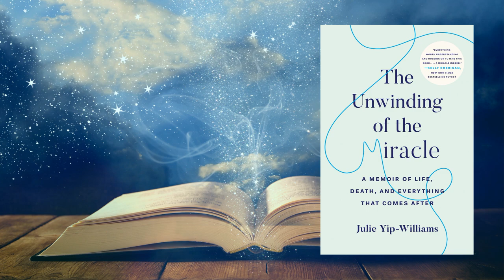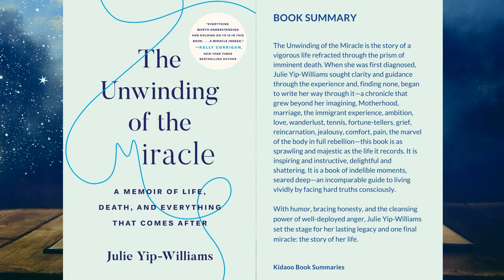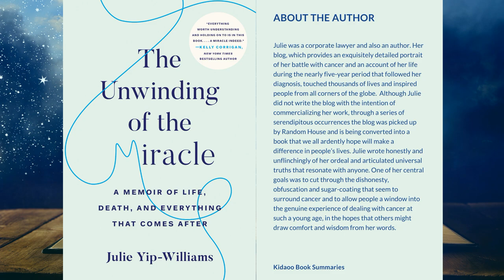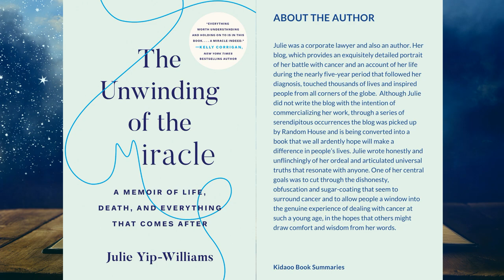The Unwinding of the Miracle Book Summary by Julie Yip-Williams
That Julie Yip-Williams survived infancy was a miracle. Born blind in Vietnam, she narrowly escaped euthanasia at the hands of her grandmother, only to flee with her family the political upheaval of her country in the late 1970s. Loaded into a rickety boat with three hundred other refugees, Julie made it to Hong Kong and, ultimately, America, where a surgeon at UCLA gave her partial sight. She would go on to become a Harvard-educated lawyer, with a husband, a family, and a life she had once assumed would be impossible. Then, at age thirty-seven, with two little girls at home, Julie was diagnosed with terminal metastatic colon cancer, and a different journey began.

The Unwinding of the Miracle is the story of a vigorous life refracted through the prism of imminent death. When she was first diagnosed, Julie Yip-Williams sought clarity and guidance through the experience and, finding none, began to write her way through it—a chronicle that grew beyond her imagining. Motherhood, marriage, the immigrant experience, ambition, love, wanderlust, tennis, fortune-tellers, grief, reincarnation, jealousy, comfort, pain, the marvel of the body in full rebellion—this book is as sprawling and majestic as the life it records. It is inspiring and instructive, delightful and shattering. It is a book of indelible moments, seared deep—an incomparable guide to living vividly by facing hard truths consciously.

With humor, bracing honesty, and the cleansing power of well-deployed anger, Julie Yip-Williams set the stage for her lasting legacy and one final miracle: the story of her life.

The Unwinding of the Miracle Book Review

As a young mother facing a terminal diagnosis, Julie Yip-Williams began to write her story, a story like no other. What began as the chronicle of an imminent and early death became something much more—a powerful exhortation to the living.
New York Time Bestseller

Eloquent, gutting and at times disarmingly funny. Yip-Williams writes with such vibrancy and electricity even as she is dying. This memoir is so many things—a triumphant tale of a blind immigrant, a remarkable philosophical treatise and a call to arms to pay attention to the limited time we have on this earth. But at its core, it’s an exquisitely moving portrait of the daily stuff of life: family secrets and family ties, marriage and its limitlessness and limitations, wild and unbounded parental love and, ultimately, the graceful recognition of what we can’t—and can—control.
The New York Times Book Review (Editors’ Choice)

Everything worth understanding and holding on to is in this book. A miracle indeed.

Kelly Corrigan, New York Times bestselling author of The Middle Place and Tell Me More

A beautifully written, moving, and compassionate chronicle that deserves to be read and absorbed widely.

Siddhartha Mukherjee, Pulitzer Prize–winning author of The Emperor of All Maladies

Julie Yip-Williams lived a life defined by effort and incredible self-reliance. But in this searing memoir of increasing vulnerability, she dismantles and then reconstructs what it means to be triumphant. Her writing examines not only her disability and illness—and their cultural, medical, and narrative constructs—but love, authenticity, hope, egotism, even rage. I didn’t know Julie, but in these pages, I grew to love her.
Lucy Kalanithi

Julie was a corporate lawyer and also an author. Her blog, which provides an exquisitely detailed portrait of her battle with cancer and an account of her life during the nearly five-year period that followed her diagnosis, touched thousands of lives and inspired people from all corners of the globe.  Although Julie did not write the blog with the intention of commercializing her work, through a series of serendipitous occurrences the blog was picked up by Random House and is being converted into a book that we all ardently hope will make a difference in people’s lives. Julie wrote honestly and unflinchingly of her ordeal and articulated universal truths that resonate with anyone. One of her central goals was to cut through the dishonesty, obfuscation and sugar-coating that seem to surround cancer and to allow people a window into the genuine experience of dealing with cancer at such a young age, in the hopes that others might draw comfort and wisdom from her words.